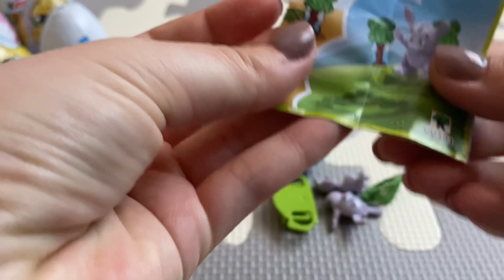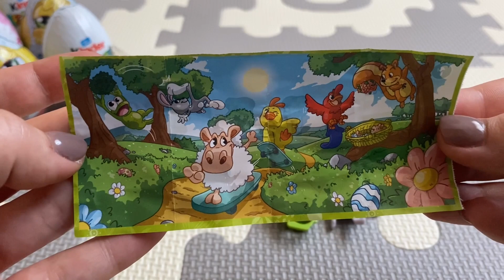Opening Easter Kinder Surprise Eggs 2021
The Surprise Box chanel shows how to open Easter Kinder Surprise Eggs in 2021.